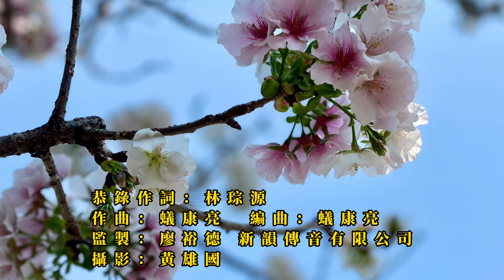尋師－道教國語演唱【全真蓬萊仙館】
歌名：尋師
作詞：林琮源（林德）
作曲：蟻康亮
演唱：林振明、林淑愛
監製：廖裕德
　　　全真蓬萊仙館
　　　新韻傳音有限公司

尋師歌詞：
上山求名師，雲深不知處，力盡天崖路，踏遍五湖處。
借問老樵夫，不知師何處，何必費功夫，師在全真處。